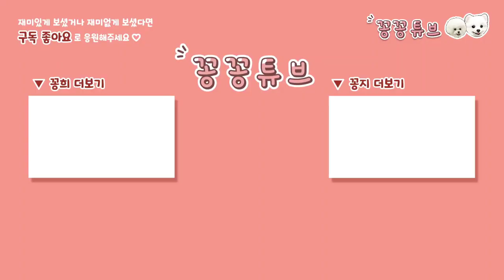집에서 쉽개 예방.관리하는 슬개골탈구 | 강아지 슬개골 근적외선 관리 | 따땃망토 | 댕댕이 관절관리 꿀팁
안녕하세요
시리어스펫에서 따땃망토와 따땃패드를 선물받았어요
따땃망토란
근적외선 빛으로 우리 강아지 친구들의
슬개골탈구 예방 및 관리 디스크 관리를
도와주는 제품인데요
세꽁이의 특성상 항상 걱정이 많았는데
도움을 받을 수 있어 너무 좋았어요

※몸무게가 너무 많이 나가는 포메 꽁희
침대 계단등 마구 뛰내리는 비숑 꽁지
스프링처럼 여기저기 방방뛰는 포메 꽁탄이

쉽고 편하게 집 야외 어디서도 따뜻하게
관리 받는 다는 점과
착용이 불편함없이 세아이가 모두 잘 해서
예민한 친구들에게도 강추합니다

자세한 내용은 영상에서 만나보아요~♡

이름 : 김꽁희 Kkonghee
생일 : 2018년 4월 9일 4살
성별 : 남자였지만...
견종 : 포메라니안

이름 : 김꽁지 Kkongji
생일 : 2019년 10월 15일 3살
성별 : 남자였으나..
견종 : 비숑프리제

이름 : 김꽁탄 Kkongtan
생일 : 2022년 4월 23일
성별 : 아직까지는 남자 그러나 곧..
견종 : 포메라니안

인스타그램DM.이메일.오픈카카오톡 연락주세요

시리어스펫 따땃망토가 궁금하시다면